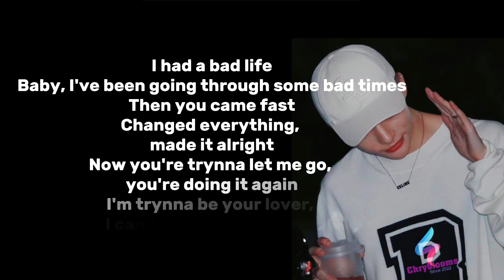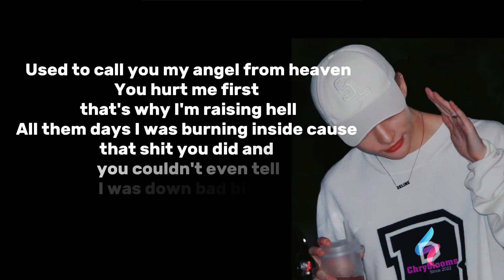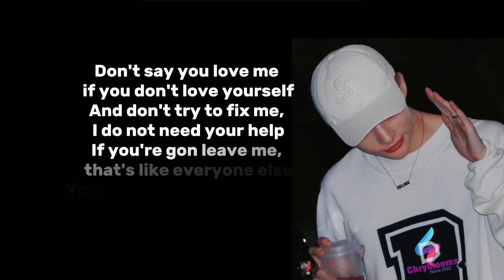Don’t say you Love me Pt.2 - Ovi Wood &Rmc Beatz (Lyrics)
Lyrics

It′s Ovi Wood

Don't say you love me if you don′t love yourself
And don't try to fix me, I do not need your help
If you're gon leave me, that′s like everyone else
You′re an angel from Heaven but this shit hurts like Hell
Cause I need you, baby, baby
I need you, save me, save me
I need you, baby, baby

I had a bad life
Baby, I've been going through some bad times
Then you came fast
Changed everything, made it alright
Now you′re trynna let me go, you're doing it again
I′m trynna be your lover, I can't just be your friend
Don′t move on, baby why you leaving
Begging you and you know that I'm pleading
Need you here but you can barely see it
Getting hard and I've been barely breathing
I can′t lie, hate it when we go back and forth and we argue
Cause you′re the love of my life and I don't wanna lose you

You been, all in your feelings lately
I know it hurts but you don't need me, baby
All that effort I gave you on the daily
You stabbed my back and took advantage, you played me
Used to call you my angel from heaven
You hurt me first that′s why I′m raising hell
All them days I was burning inside cause that shit you did and you couldn't even tell
I was down bad bitch you really made me hate myself
Used to love myself too much
If I could go back I would do it to protect my health
Would′ve never gave you my trust
You blame it on the drugs
The drink thats in your cup
You told me you would quit because u hate the shit it does
You blame it on the alcohol that wasn't what it was
If I′m keeping it a hundred u just never had love for me, baby na

I need you, I need you, ya